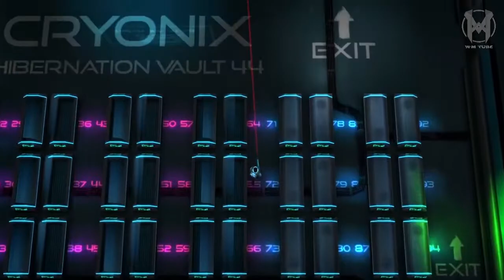Top 10 Best OFFLINE HD Games for Android 2017